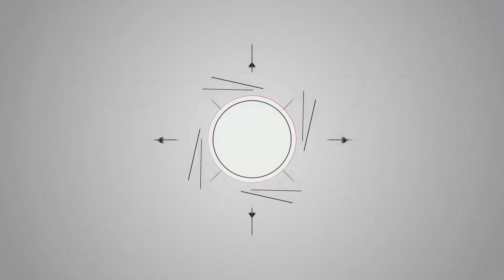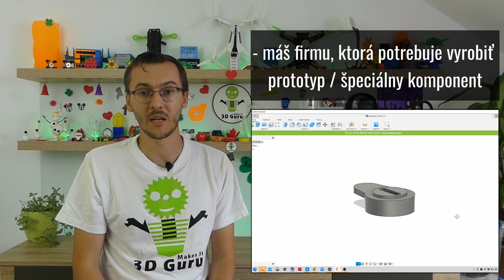Seriál o 3D tlači - Diel 2.: Pre koho je 3D tlač určená? Je 3D tlač vhodná pre každého? Aj pre mňa?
V druhom diele seriálu o 3D tlači vám priblížim typy ľudí, pre ktorých je 3D tlač vhodná a kto by ju mohol využívať.

ℹ️ Použité 3D modely:
Snowflake - Christmas Coffee Decoration Template by OogiMe

🎬 Súvisiace video:
Seriál o 3D tlači - Diel 1. Čo je to 3D tlač? A ako funguje 3D tlač?

👉 Nasledujúce video:
Seriál o 3D tlači - Diel 3: Ako môžem využiť 3D tlač ? Čo všetko môžem vytlačiť na 3D tlačiarni?

💡 Nezabudni:
👍 dať like (palec hore) tomuto videu
👨‍👩‍👧‍👦 zdieľať toto video
💬 zanechať koment nižšie